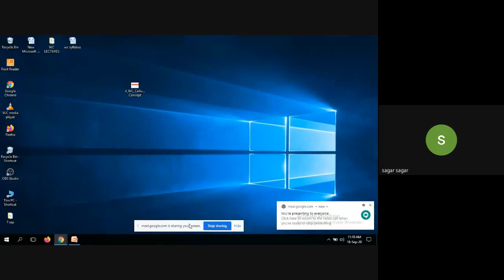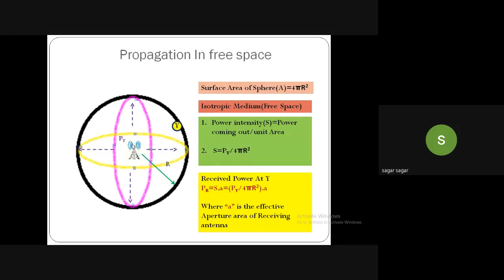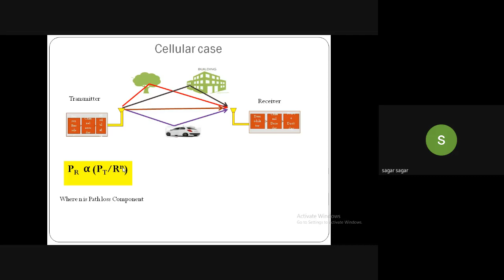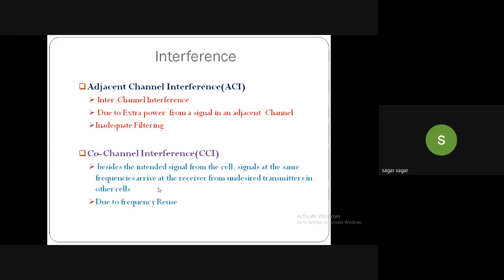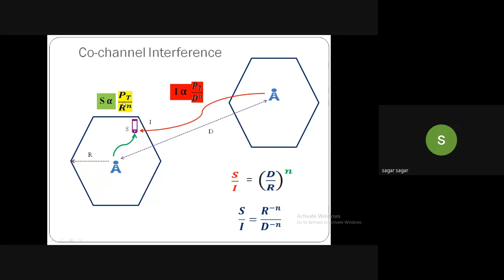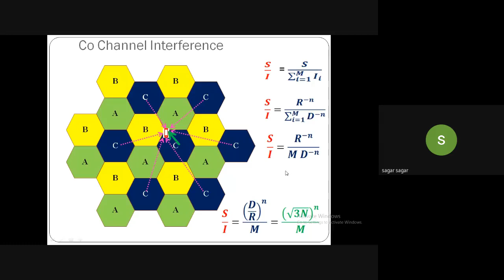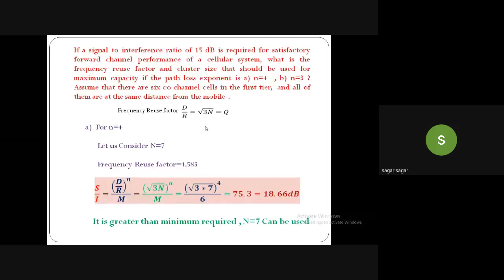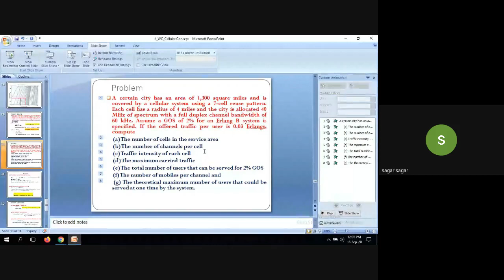Unit 01 Lec#05: co channel and adjacent channel interference